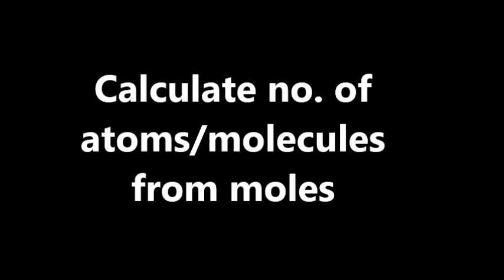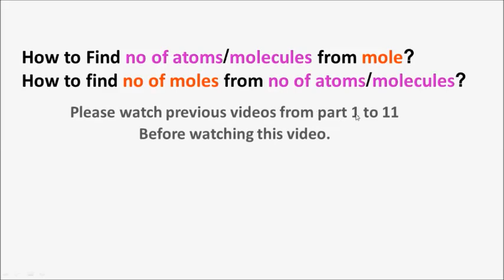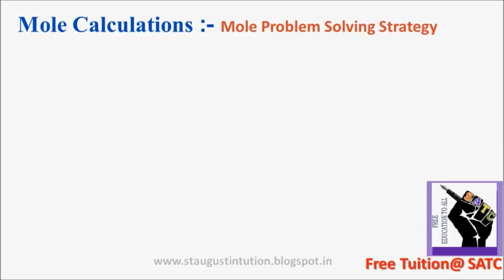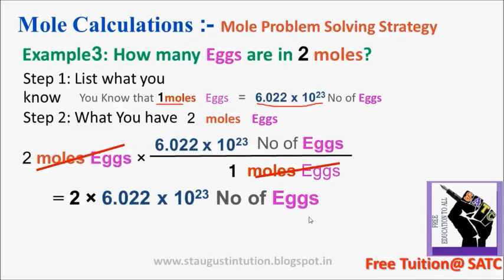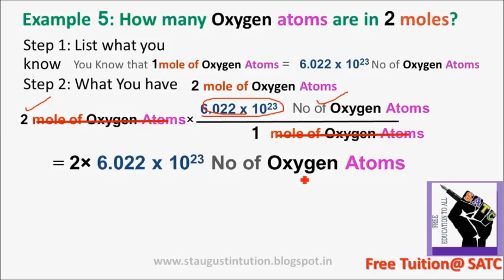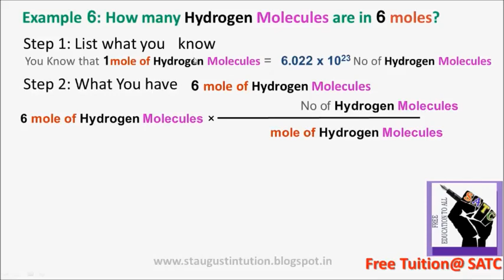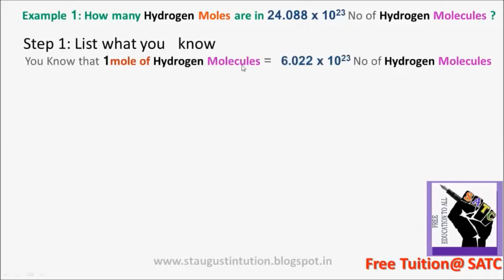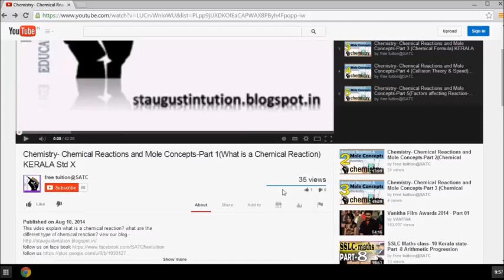Class 10 Chemistry Chapter 2 Part 3(No of atoms/molecules from moles)